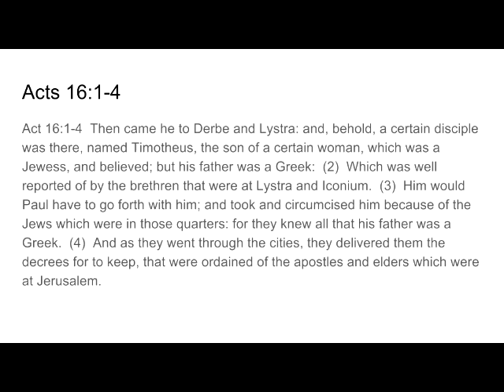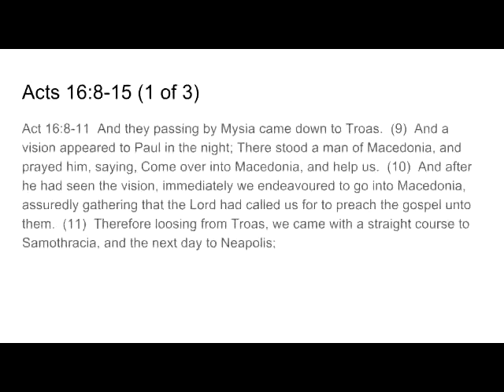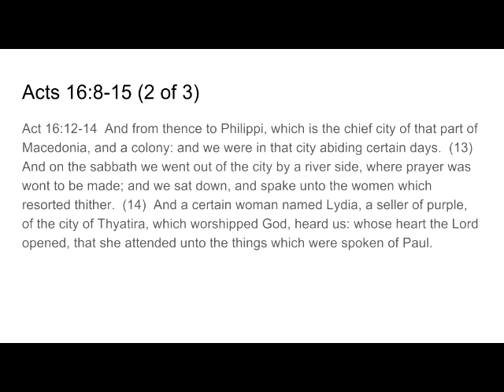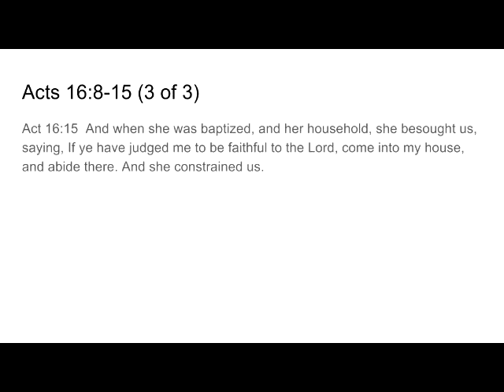Virtual Sunday School -- Nov 15, 2015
From Derbi to Philippi. Paul takes Timothy under his wing.  Donnie Bryson teaches Lesson #11 Fall Quarter from the International Sunday School Lesson Plan.